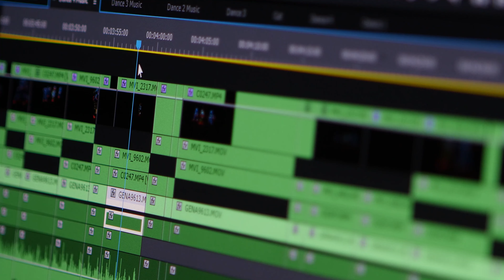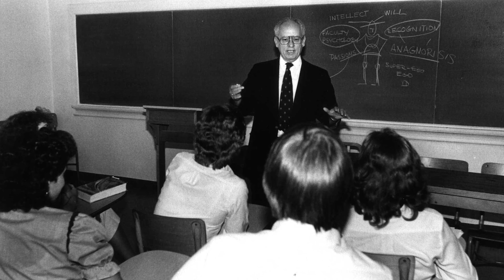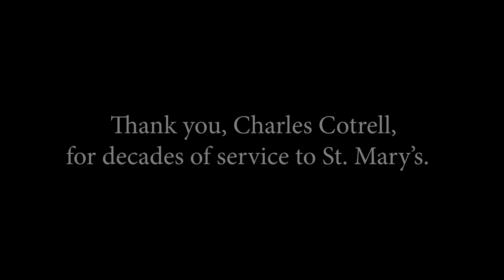Charles Cotrell's Next Chapter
After more than five decades of teaching at StMU, Charles Cotrell (B.A. '62, M.A. 64), Ph.D., announces his plans for the future.